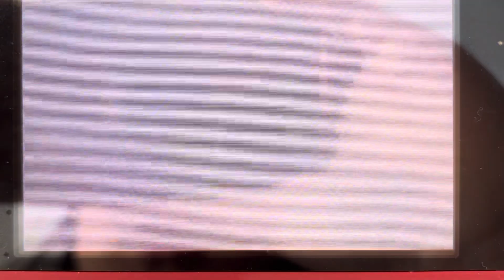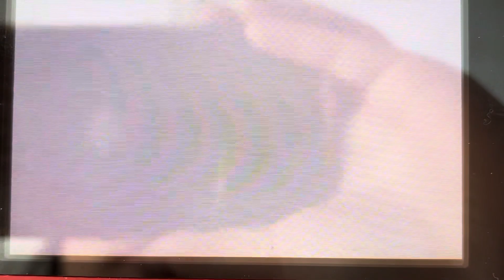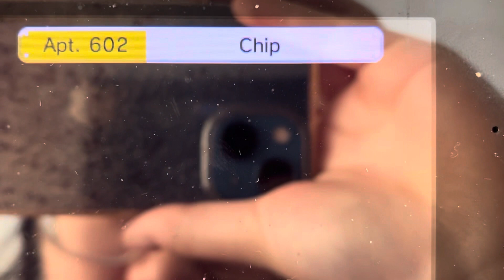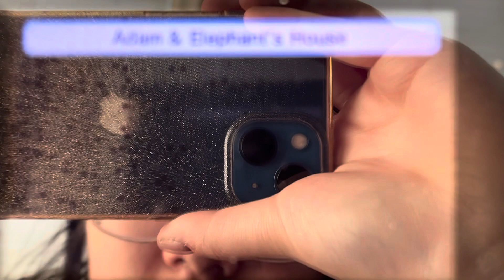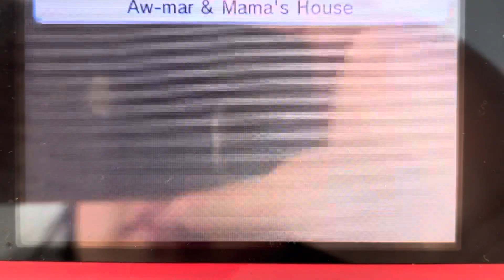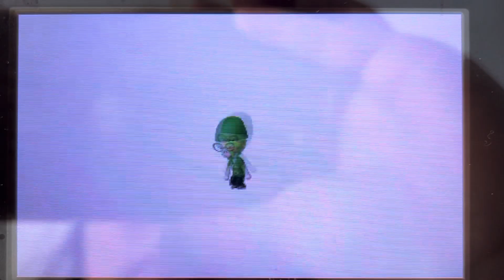Tomodachi Life part 1836 // Frankie Ave.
loljk